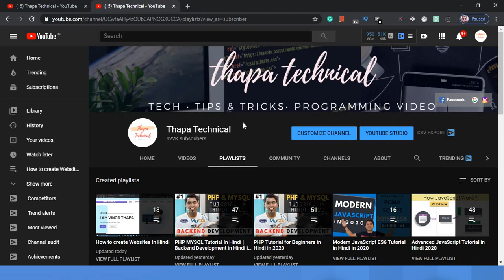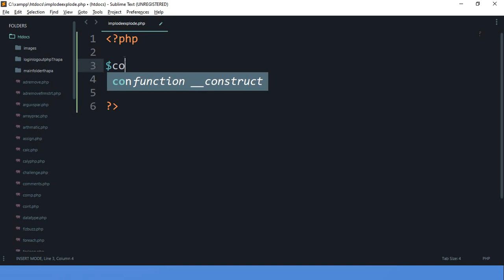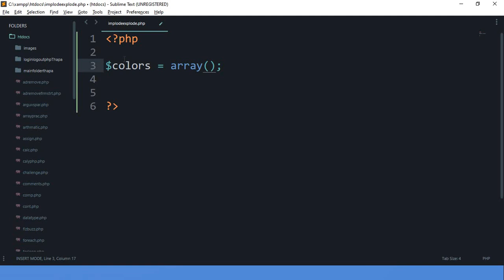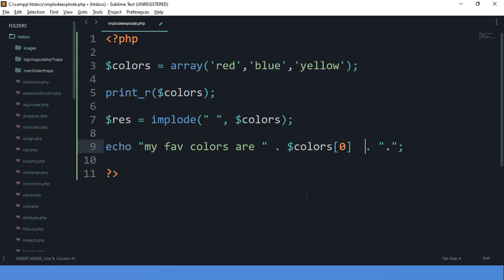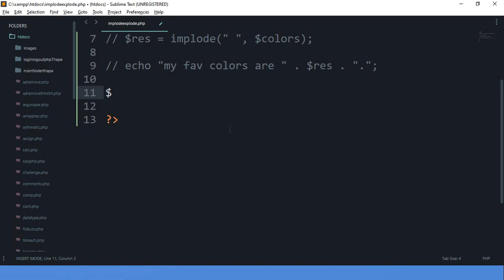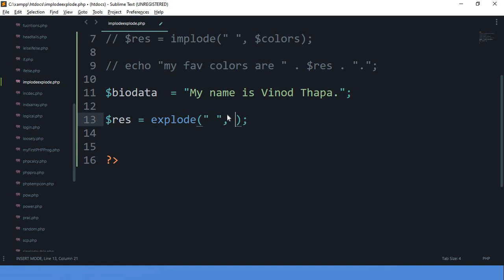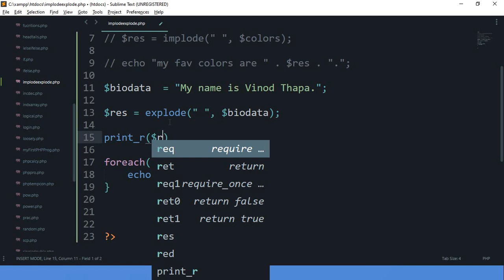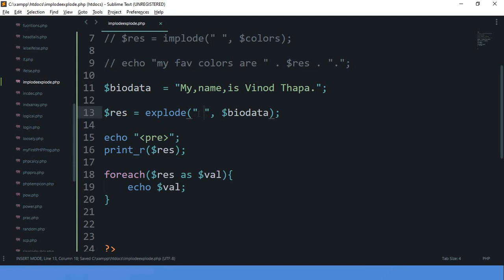PHP Implode and Explode Function in Hindi | PHP Tutorial in Hindi 2020 #49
Welcome, What is PHP implode and explode function in Hindi. So, we will see implode and explode function in PHP.  Also, Difference between implode and explode in PHP.
PHP Implode() Function
The implode function in PHP is used to "join elements of an array with a string".

The implode() function returns a string from elements of an array. It takes an array of strings and joins them together into one string using a delimiter (string to be used between the pieces) of your choice.

The implode function in PHP is easily remembered as "array to string", which simply means that it takes an array and returns a string. It rejoins any array elements and returns the resulting string, which may be put in a variable.

PHP Explode() Function

The explode function is used to "Split a string by a specified string into pieces i.e. it breaks a string into an array".

The explode function in PHP allows us to break a string into smaller text with each break occurring at the same symbol. This symbol is known as the delimiter. Using the explode command we will create an array from a string. The explode() function breaks a string into an array, but the implode function returns a string from the elements of an array.